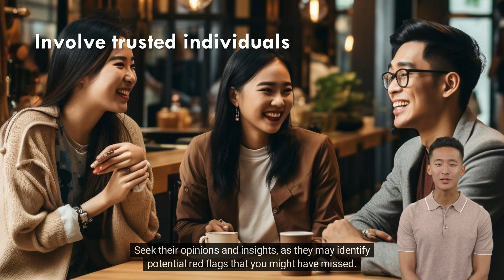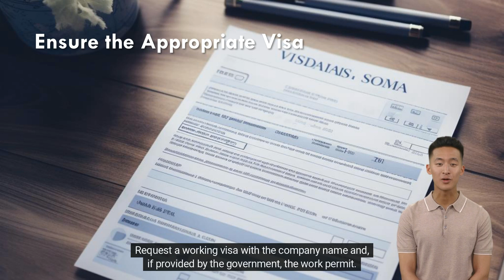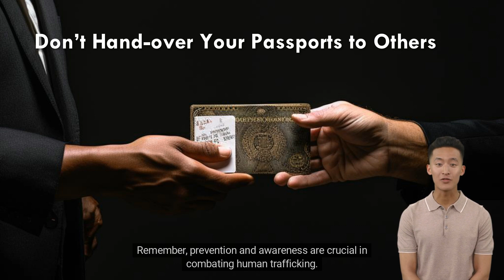Human Trafficking Prevention - Scam Centres (English)